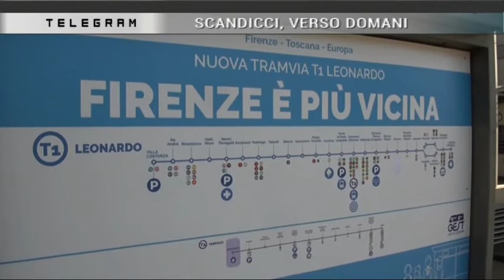TELEGRAM 14.02.2019 con Sandro Fallani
TELEGRAM 14 Febbraio 2019 con

Sandro Fallani (Sindaco di Scandicci)